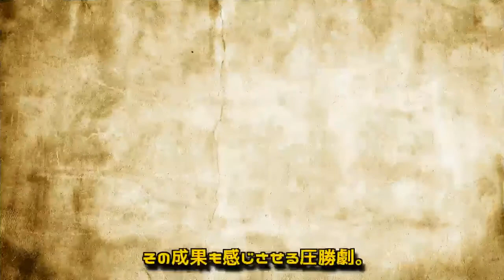南出仁 デビューから２戦連続１回ＫＯ勝利「イメージ通り出来たので良かった」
‹バンタム級６回戦›デビューから２戦連続１回ＫＯ勝利を飾り、笑顔の南出仁